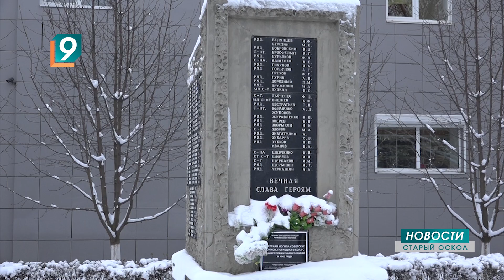3 декабря — День Неизвестного солдата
Павших героев войны сегодня вспоминают по всей России. День Неизвестного солдата отмечается ежегодно — 3 декабря. Памятный день призван увековечить память, воинскую доблесть и бессмертный подвиг советских и российских воинов, которые погибли в боевых действиях и, чьи имена остались неизвестными